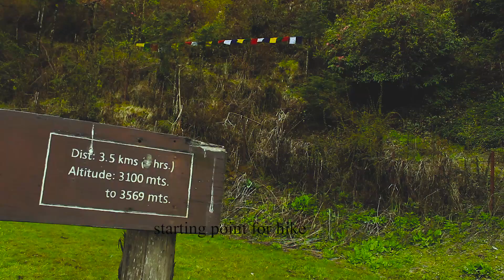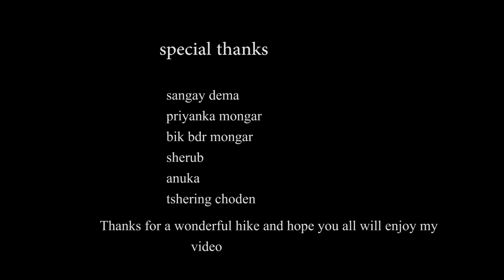LUNGCHUTSE HIKE || CINEMATIC VIDEO || THIMPHU || BHUTAN(@ExploreWithSonamJerry )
lungchutse hike is one of the most rejuvenating and picturesque hike. The hike to the Lungchutse temple starts from Dochula pass. The trail will take you through a diverse forest of hemlock, rhododendrons and junipers until you reach the temple on the ridge. On a clear weather day, tourists can enjoy a 360 degree view of the Himalayas from the ridge. Some of the notable mountains include Jumolhari (7314 m), Masang Gang in the region of Laya (7158), Zongophu Gang – a table mountain that dominates the isolated region of Lunana (7060 m) and Gangkhar Puensum (7520 m), the highest peak in Bhutan. You can also see Gasa Dzong, as a tiny white speck in a sea of green almost 50 kilometers to the north.